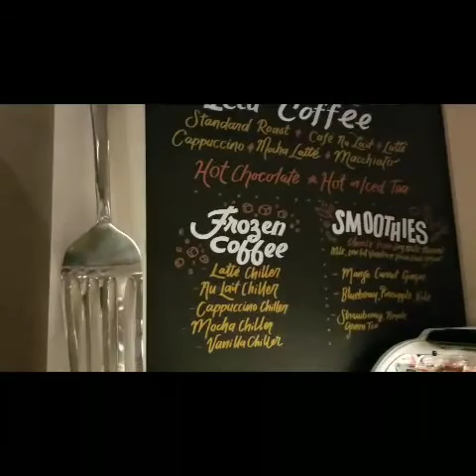We made it to New Orleans!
A quick tour of the hotel, a bit of window shopping, street performers , a casual stroll through the French Quarter as we meet up with friends at Jackson Square.